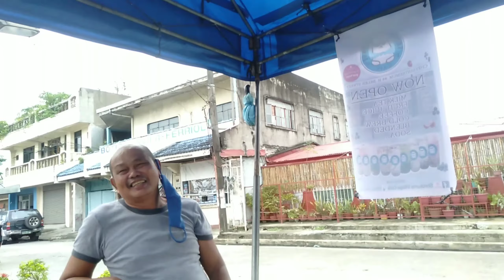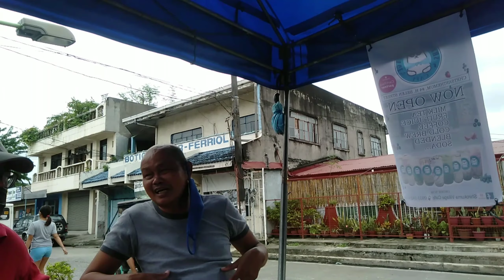NAKAKA ALIW NA KWENTUHAN NG KAPANOTAN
PARA LANG DI MAINIP DA TAGAL NG BYAHI KWENTUHAN MUNA ANG MGA KA TROPA,,
eboitv KATODA roadTo2K#,kwentongbarbero